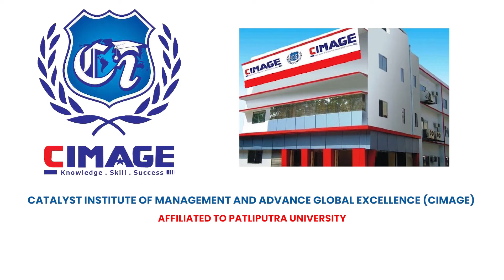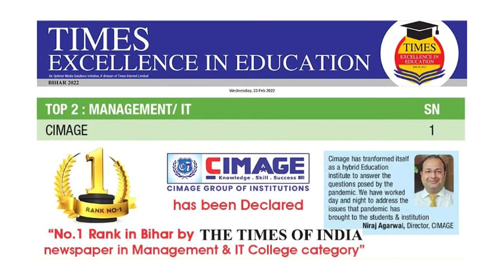A Pictorial Journey of CIMAGE | Bihar's No.1 College in Education, Result & Placement